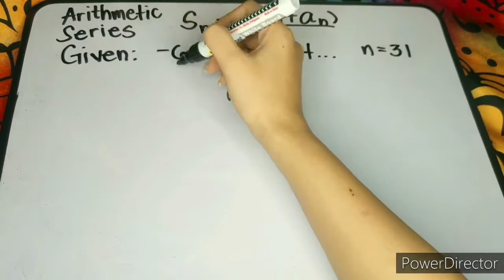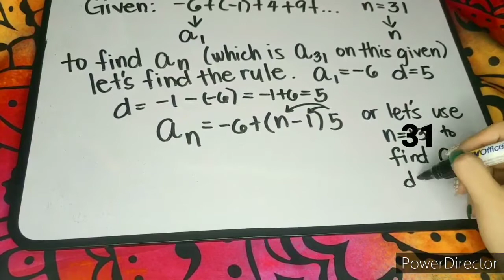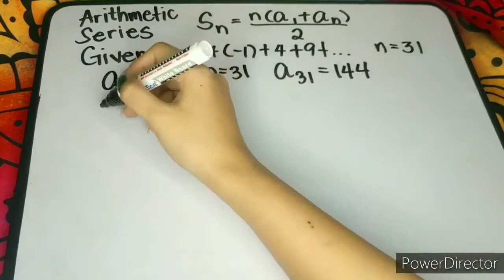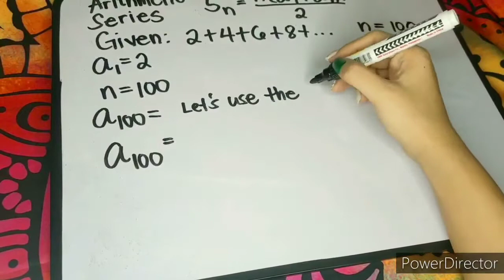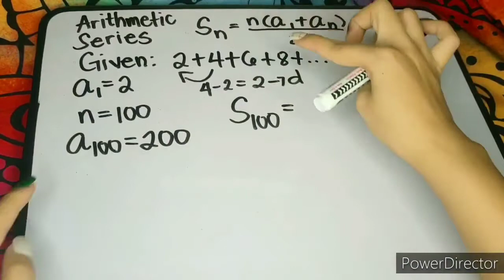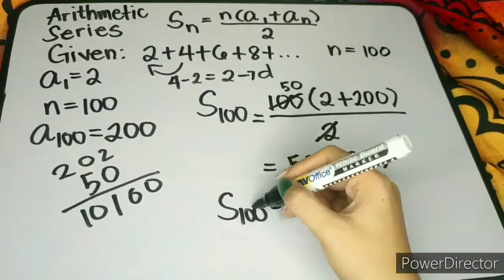Arithmetic Series Tutorial (No Voice Over)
Edited thru Power director free edition (pls don't judge my incorrect grammar and bare with my few errors that I've been corrected on this Vid)